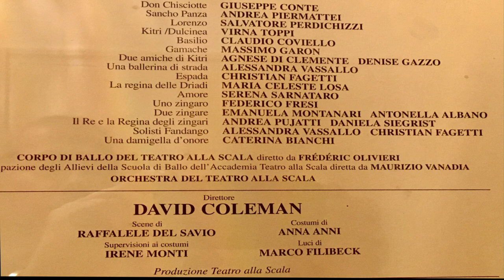“DON CHISCIOTTE” di L. MINKUS – Cor. RUDOLF NUREYEV con V. TOPPI e C. COVIELLO – MILANO, 11.7.2018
Virtuosismo, energia e ricchezza coreografica: Don Chisciotte di Rudolf Nureyev è tornato in scena al Teatro alla Scala di Milano dal 10 al 18 luglio 2018 e come ad ogni ripresa ha portato con sé una splendida occasione per una serata di scoppiettante danza, in una Spagna affascinante, nei caldi colori dell’allestimento di Raffaele Del Savio e Anna Anni, con le luci di Marco Filibeck, tra danze di gitani, fandango, matadores, mulini a vento e il candore sospeso del giardino delle Driadi. Sulla musica immediata di Ludwig Minkus – ha diretto l’Orchestra della Scala David Coleman - le avventure di Don Chisciotte e del fido scudiero Sancho Panza si incrociano, o meglio fanno da pretesto per una storia d’amore e per una serata scintillante e piena di temperamento. Fra fughe, inganni e travestimenti, Don Chisciotte danzerà con la sua Dulcinea, la giovane Kitri e il barbiere Basilio coroneranno il loro sogno. Uno dei veri cavalli di battaglia della Compagnia, “Don Chisciotte” è in repertorio alla Scala dal 1980, quando fu Nureyev stesso protagonista accanto a Carla Fracci, applaudito anche nel 2016 - anno che coincideva con il 400° anniversario della morte di Cervantes - alla Scala e nella tournée a Tokyo, in occasione dei 150 anni dell’apertura delle relazioni diplomatiche tra Italia e Giappone, e in procinto di essere protagonista, assieme a “Giselle”, di due importanti tournée internazionali in autunno, in Cina e in Australia. Nell’anno che coincide con l’omaggio per l’ottantesimo anniversario della nascita di Rudolf Nureyev e il venticinquesimo della sua scomparsa, la ripresa nel 2018 di “Don Chisciotte” è stata anche splendida occasione per gli artisti scaligeri, per riprendere, o affrontare per la prima volta, i divertenti ruoli comprimari e i virtuosistici ruoli principali di questo balletto. Debutti e nuove coppie sono attesi anche in queste cinque recite: in apertura (10 luglio e replica del 13) Nicoletta Manni tornerà a impersonare lo spumeggiante ruolo di Kitri per la prima volta accanto a Timofej Andrijashenko, in debutto assoluto nel ruolo di Basilio. L’11 (serata immortalata in questo video) e il 16 luglio sono stati in scena Virna Toppi e Claudio Coviello, entrambi già interpreti dei ruoli principali alla Scala e in tour ma insieme per la prima volta a condividere le scaramucce, i soli e i pas de deux riservati a Kitri e Basilio. Debutto anche per la coppia in scena nella recita del 18 luglio (ScalAperta): Martina Arduino e Marco Agostino, che per la prima volta ricopriranno i ruoli principali. Accanto agli interpreti di Kitri e Basilio, numerosi sono gli artisti che hanno ricoperto nuovamente o alcuni per la prima volta i tanti ruoli di questo balletto come Don Chisciotte (Giuseppe Conte), il fido scudiero Sancho Panza (Gianluca Schiavoni, Andrea Piermattei) il ricco nobile Gamache (Riccardo Massimi, Massimo Garon e Marco Messina) e Lorenzo (Salvatore Perdichizzi). Il ruolo della Ballerina di Strada è stato interpretato da Martina Arduino, poi Alessandra Vassallo e Maria Celeste Losa, mentre il Torero Espada è stato danzato da Marco Agostino, Christian Fagetti e Nicola Del Freo. La Regina delle Driadi è stata Virna Toppi, poi Maria Celeste Losa e Caterina Bianchi. Amore è stato interpretato da Antonella Albano, Serena Sarnataro, Agnese Di Clemente; lo Zingaro da Antonino Sutera e Federico Fresi; la Damigella d’Onore da Maria Celeste Losa poi Caterina Bianchi e Gaia Andreanò; le due Amiche di Kitri sono state Alessandra Vassallo con Caterina Bianchi, Agnese Di Clemente con Denise Gazzo, e Alessandra Vassallo con Denise Gazzo.